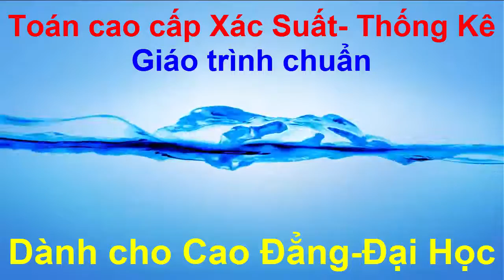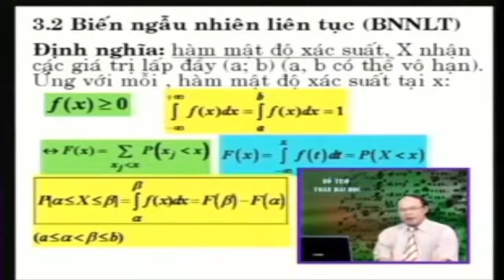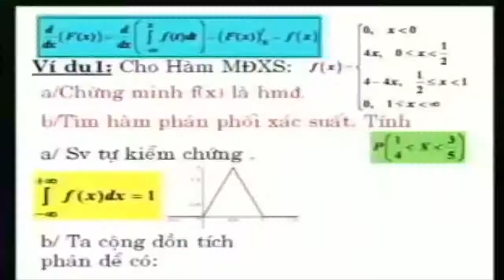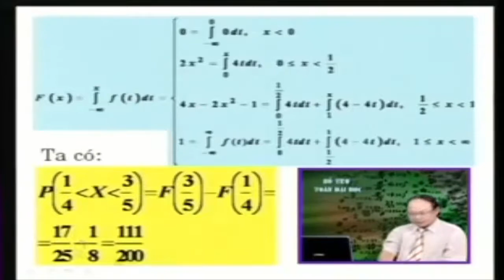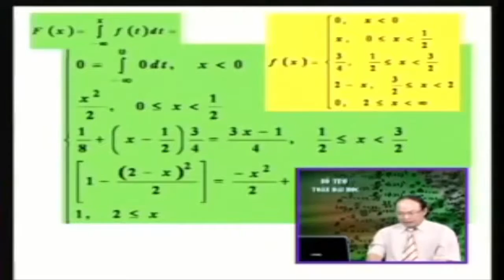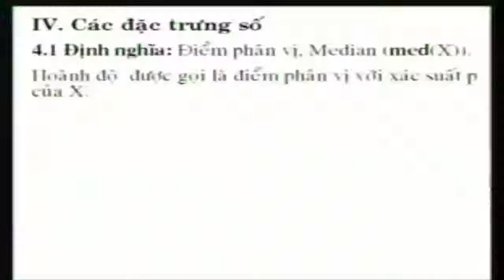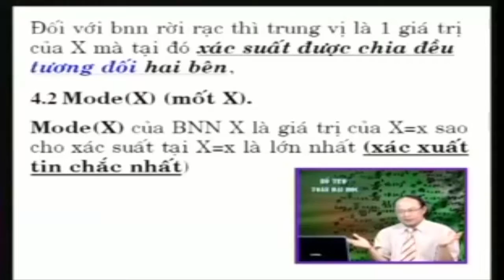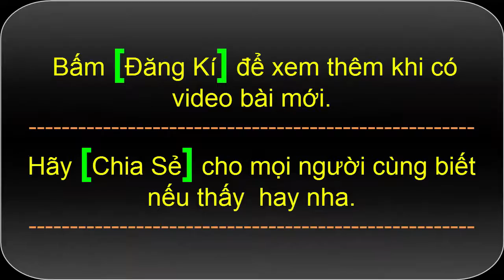[Xác Suất Thống Kê - Đại Học] Bài 13+14- Biến ngẫu nhiên liên tục